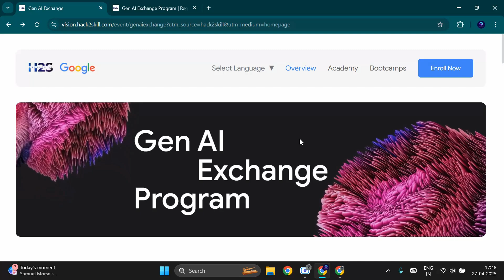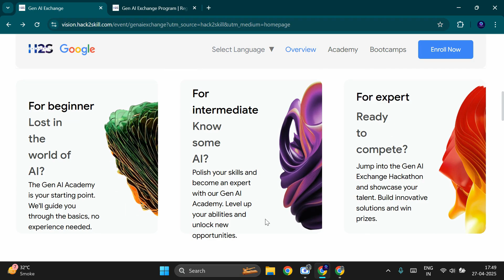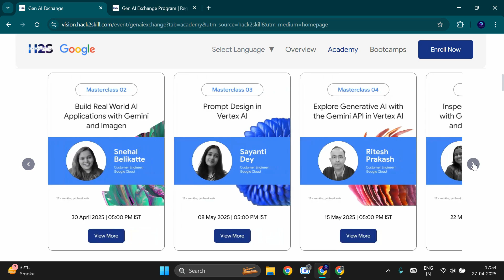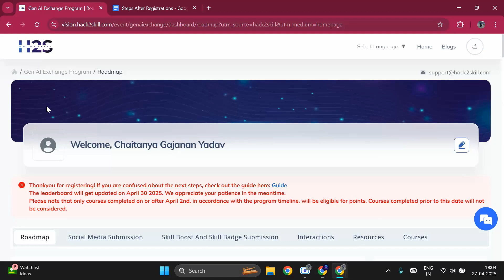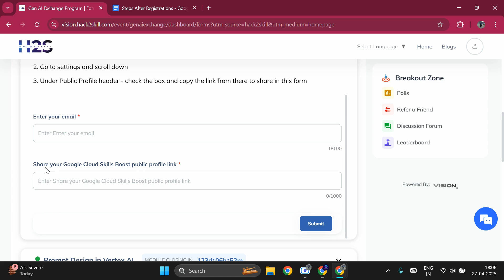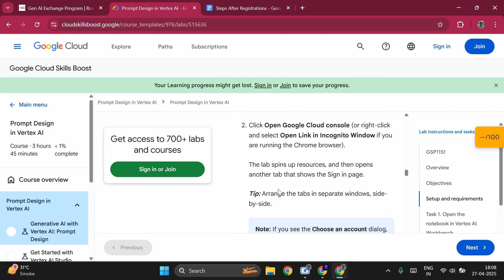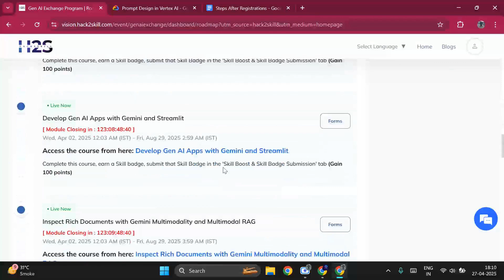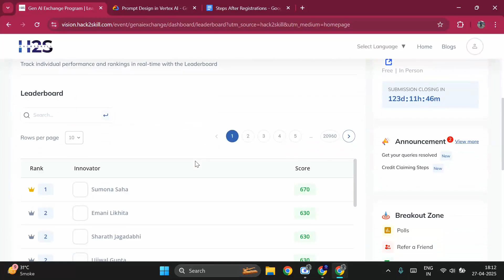Google Hack2skill Gen Al Exchange Program | Get Free Swags and Cash Prizes | Online & Offline event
Gen AI Exchange for Google Hack2Skill | Program Overview

🚀 The Gen AI Exchange Program is here to empower Indian developers with cutting-edge skills in Generative AI, driving towards the vision of Viksit Bharat @2047!

💥 Open to all developers in India aged 18+
💥 FREE participation, with amazing swags and cash rewards up for grabs!
💥 Online + Offline

Let's come together to SolveForIndia and SolveWithAI! 🌟
Don't miss this opportunity to level up your AI skills and contribute to India's tech revolution.